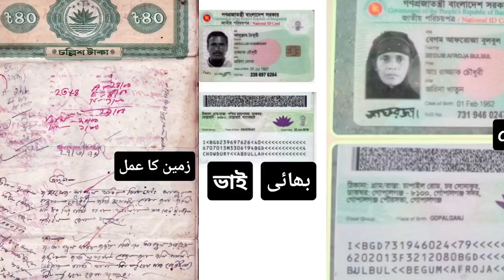40 years of separation | Bangladeshi citizen stuck in Pakistan | Interview by Rooba Arooj